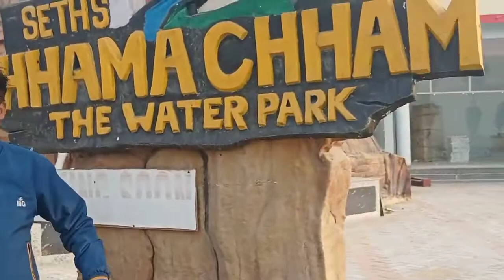Visit || Chhama Chham Water Park , Bodhgaya(Gaya) || Biggest Water Park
Seth's CHHAMA CHHAM The Water Park
Nema, Gothu, Bihar 805131